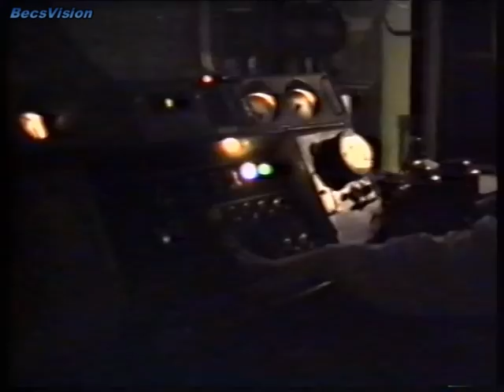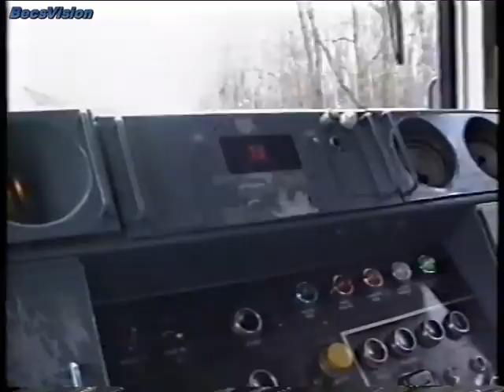1995.03.19. Vezérállásban: Budapest M3-as metró jelenetek a vezetőfülkéből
Az első utazásom az M3 vezetőfülkéjében. Rögtön két teljes kört is mentem, az elsőben bámészkodtam, a másodikban felkötöttem leesett állam, és videóztam is. :-) Sajnos a kameraakkuk kapacitása itt sem tette lehetővé, hogy egy hatalmas nagy alkotás szülessen, de akkoriban már ez is hosszúnak számított. Külön köszönet Kelecsényi Zolinak a szervezésért és Nemes Csabinak aki a metrót vezette. BecsVision 1995

Köszönettel:Becs